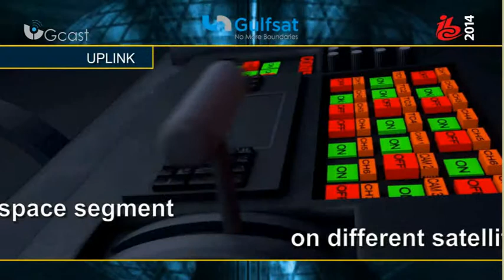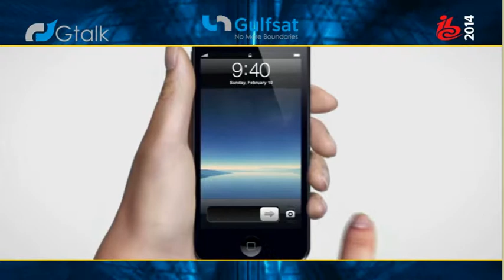Gulfsat Audio Video Presentation